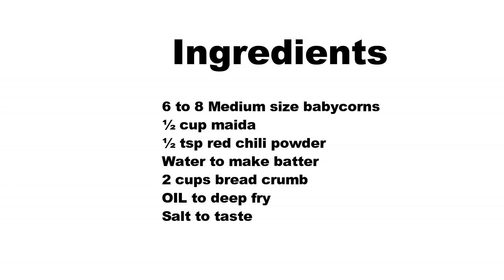Baby Corn Nuggets I Party Starter I Quick Recipe I roshniscuisine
You can watch the video recipe in I Odia here

Nuggets who does not like…its crispy n crunchy from outside,so all loves it.So today we prepare babycorn nuggets…and in this way you prepare friends the nuggets will be crispy for more time.You know  took this for my friend babyshower function all love it so much that some of my kitty frndz told just do this again for our next kitty…

This one I tasted in my friend Paromita bday party…in Dapur Bollywood,I forgot to ask the name of the recipe to the owner. And as it tasted like nuggets so I name in this way.In party we taste this till end but still it crispy…feeling light,so lets get started

Frying Time 3 to 4 min per batch

Ingredients Required

6 to 8 Medium size babycorns
½ cup maida
½ tsp red chili powder
Water to make batter
2 cups bread crumb

Procedure

Cut the both edges of baby corn,peel the cover and remove the hair.
Then cut into slantwise with little thickness.
Parboil these ins lat  water for some time.
Then strain the water.
Add this water into maida mixture and make a semi thick batter.
Take each baby corn n dip into batter and place on bread crumb.
In this way make the rest.
Now with the help of a spoon coat these babycorn with bread crumb.
Then coat properly with the help of hands.
Set these in fridge for 10 to 15 min.
Remove from fridge and just press it with light hands so that bread crumb is well sticked on baby corn.
Meanwhile heat oil for deep frying.
In high flame drop each baby corn one by one into hot oil.
After osme time reduce the flame to low to medium and deep fry these till it turns into golden colour.
Serve hot and enjoy yor party…

Notes

You can make the bread crumb in home easily,just cut the edges of bread and grind it.
Dry roast it and store in fridge and it can be fresh for long time.
After coating the baby corn with bread crumb,set these in fridge for 10 to 15 min,so that the brea crumb is well sticked to baby corn.
If you are planning for a party,you can prepae the nuggets in this way and set in fridge on previous day and just deep fry when guest arrived.
You can coat these baby corns with cornflakes chura,sooji or combo of these.
Cut the babycorn in slat wise and little thick so that it will bedcrispy for longer time period.
You can use cornflour also instead of maida.
I parboil the babycorn so that salt is absorbed into baby corn and it doesnot taste mild.
Just parboil the baby corn as it is further going for deep fry…so no need to boil it.
You can use that parboiled water in maida to make the batter.
While coating with bread crumb,coat with a help of spoon it is easier to do.
Don’t coat with wet hands or battered hands,then baby corn will be sticky.

Segdalu...

Dahi Baingan

Chhena Poda

Mysore Bonda

Aloo Naan

Idli

Khira Saku

Pakudi

Sev

Chekkalu

roti

Chanadal Vada

Khasta Kachori

Baby Potato

Tondli Fry

Butter

Rava Dosa